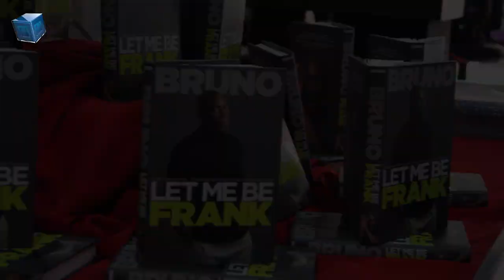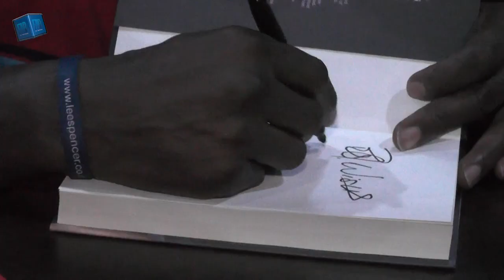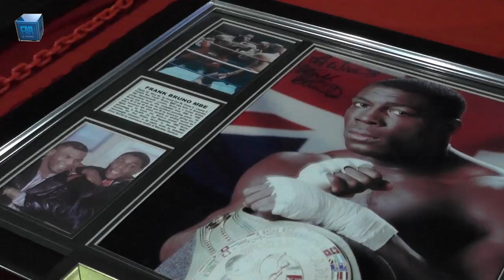FRANK BRUNO boxing day in Pattaya